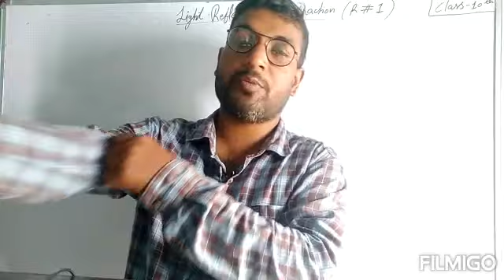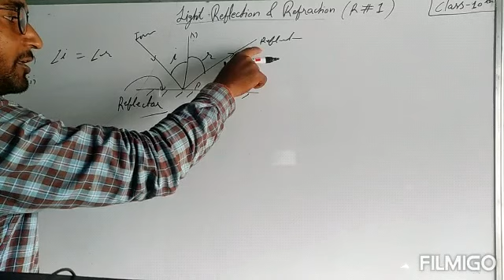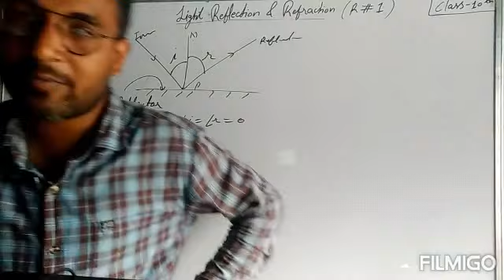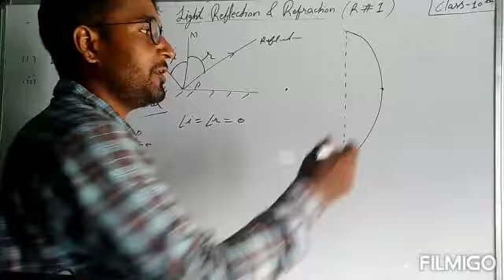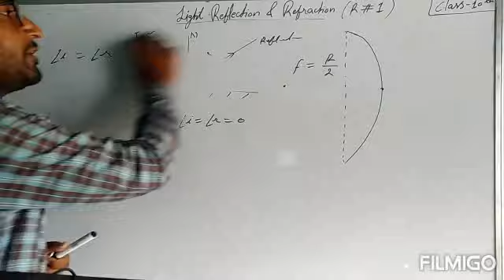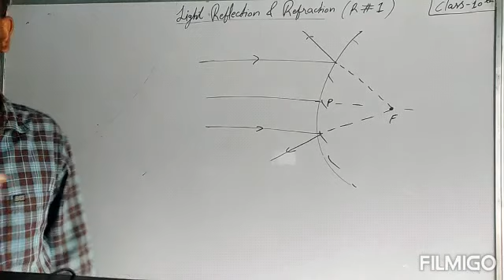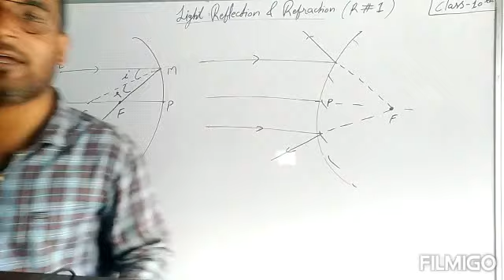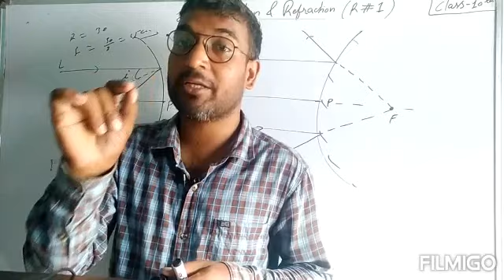Class - 10 (Light Reflection & Refraction) R#1